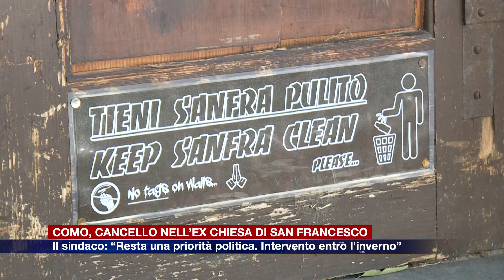Etg - Cancello anti bivacchi alla ex chiesa di San Francesco, Rapinese: “Resta una priorità”